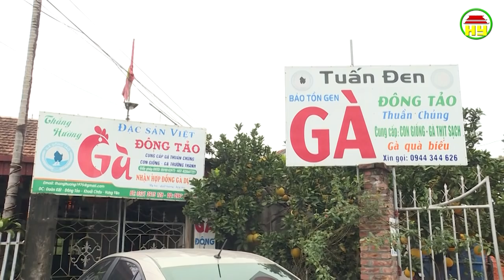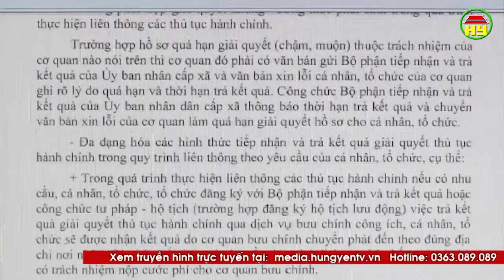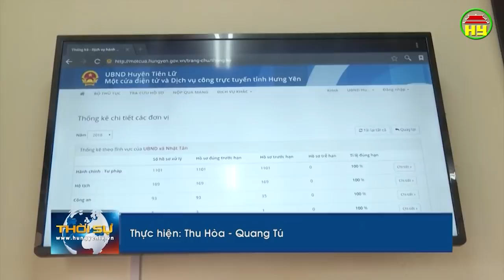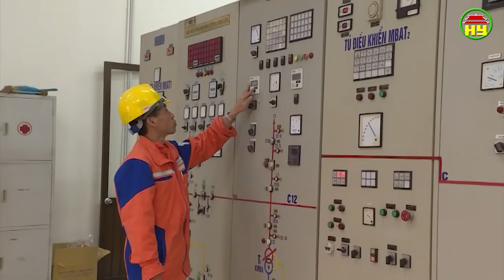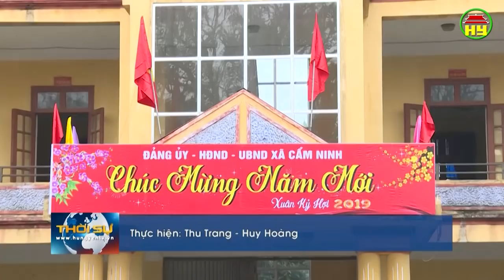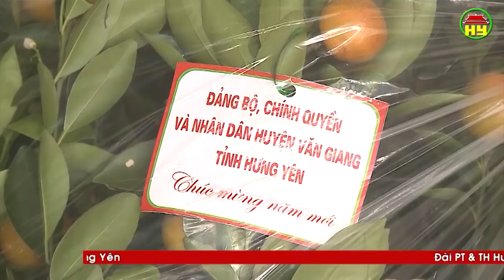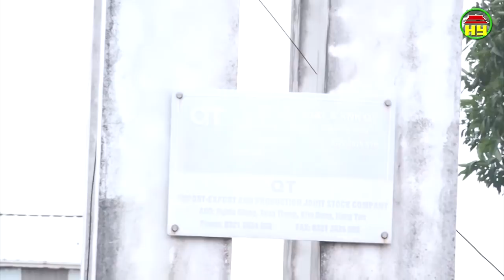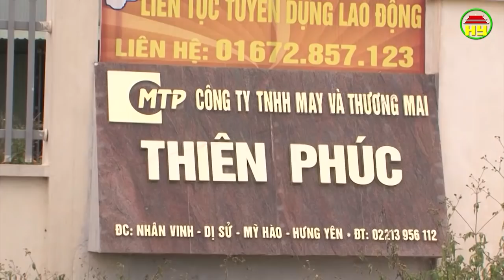Thời sự Hưng Yên Chủ nhật ngày 27/01/2019